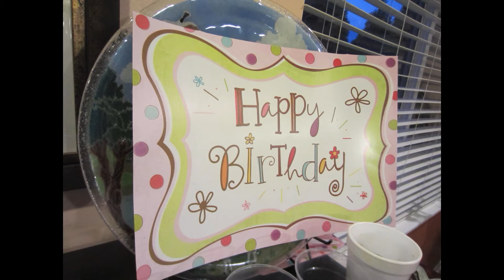Ninang's 75th birthday